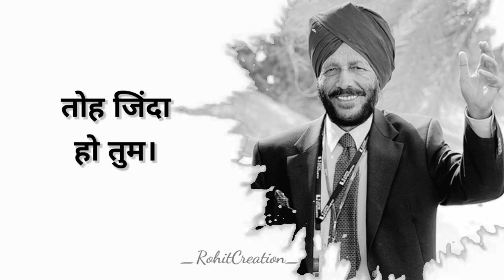Motivational Video- Every Students must watch this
Discussed in this video:
✔ Motivation During Exam Season
✔ Motivation Videos for every Student